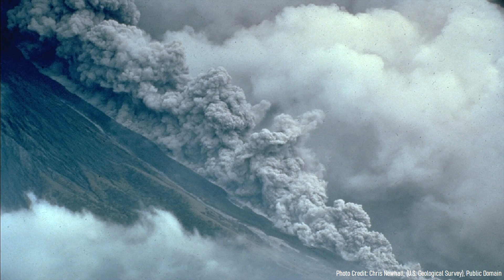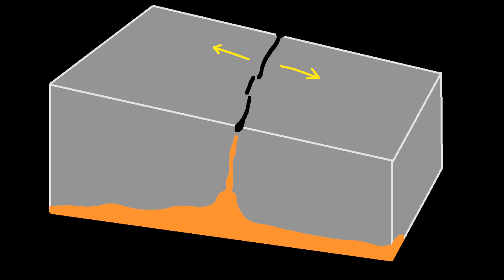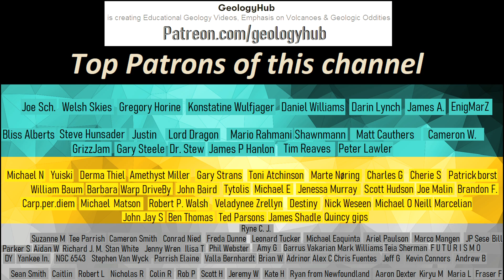The Active Volcano in Eritrea; Nabro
In 2011, a volcano without a single known eruption unexpectedly exploded, resulting in a large-scale eruption. This volcano was Nabro, which would go on to bury 2 villages in more than a meter thick of ash. Nabro is located within the desert border region of Eritrea and Ethiopia, and its eruption led to large scale injection of sulfur aerosols into the atmosphere.

0:00 A Series of Earthquakes
0:15 Nabro Erupts
1:04 A VEI 4 eruption
1:54 Geologic Setting
2:21 Lineaments
2:56 Caldera Forming Eruption

Thumbnail Photo Credit: Google Earth Imagery: (C) Google, Image (C) 2022 Maxar Technologies

Citations:
Smithsonian Institute, Global Volcanism Program, "Nabro"